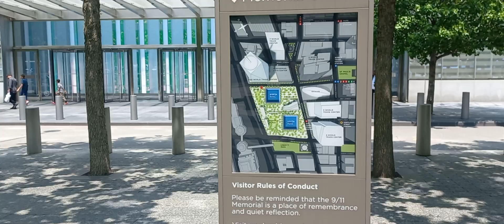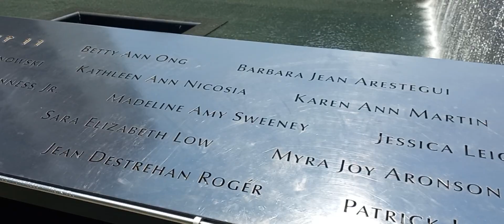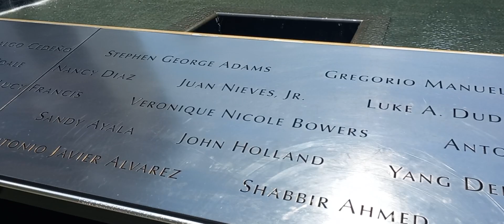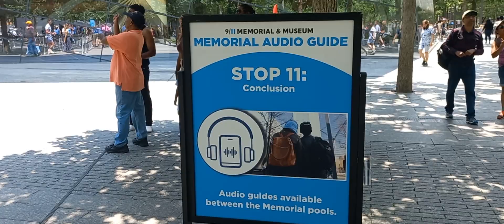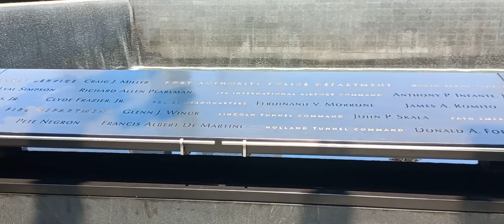NEW YORK CITY. Memorial del 11 de Setiembre (Manhattan) 🇺🇸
El Memorial del 11 de Setiembre (9/11 Memorial) es un monumento situado en la Zona Cero de Nueva York que homenajea a todas las casi 3000 personas que perdieron la vida en los ataques terroristas el 11 de septiembre de 2001.

Construido en homenaje a las víctimas de los ataques terroristas del World Trade Center, el Memorial del 11-S es ahora un oasis de tranquilidad localizado en el corazón de Nueva York que pretende recordar el pasado y llenar de esperanza el futuro.

Sobre el lugar que ocupaban las Torres Gemelas se encuentran asentadas dos enormes fuentes sobre las que desembocan llamativas cascadas artificiales. En los paneles de los laterales de las fuentes se pueden ver los nombres de los fallecidos en el trágico acontecimiento. Los nombres incluyen los de las víctimas mortales del atentado con una furgoneta-bomba en el sótano de la torre norte ocurrido en 1993.

El memorial cuenta con 400 robles que le aportan un carácter vivo y siempre cambiante. Entre los árboles hay uno que destaca especialmente, se trata de “El árbol superviviente”, un árbol que sobrevivió a la catástrofe y se ha conservado en la zona como símbolo de la supervivencia y el renacimiento.

El memorial cuenta con un museo dedicado a las víctimas de los atentados. La colección del museo cuenta con más de 10.000 objetos entre los que se incluyen los testimonios de algunos supervivientes, objetos pertenecientes a las víctimas, material recuperado de entre los escombros y numerosos elementos que ilustran la masacre.

El Memorial del 11-S es una visita obligatoria para cualquier persona que viaje a Nueva York. Es un lugar cargado de energía capaz de transmitir numerosas sensaciones a sus visitantes.

En el presente video se puede apreciar también la gigantesca estructura de la estación de metro y centro comercial World Trade Center Path diseñado por el arquitecto español Santiago Calatrava (el de la Ciudad de las Artes y las Ciencias de Valencia) y varias esculturas curiosas de animales con forma humana llamadas Gilles y Marc.

00:00 West Street
00:40 Escultura
01:15 Parque
02:30 Fuente de la Torre Norte
06:23 One World Trade Center
07:00 Parque
07:35 Fuente de la Torre Sur
10:20 Esfera del Liberty Park
11:00 Parque
13:00 Greenwich Street
14:15 Esculturas Gilles and Marc
17:40 Church Street
18:05 Westfield World Trade Center